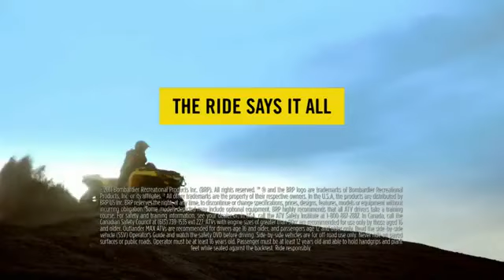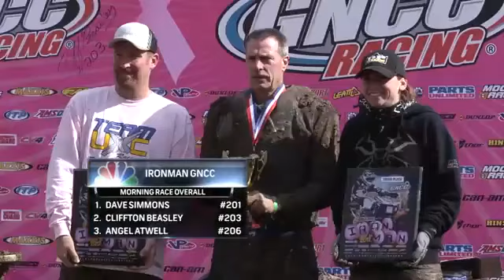2012 GNCC Round 12 - The Ironman ATVs